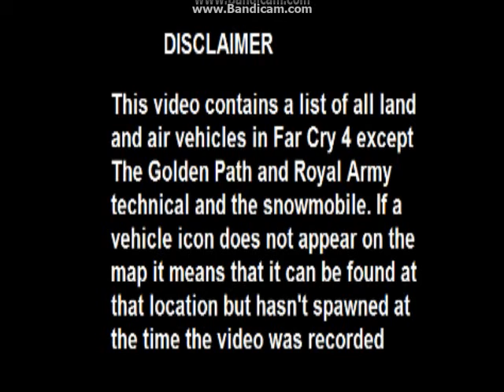Far Cry 4 Land and Air Vehicles' Locations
I know where to find all land and air vehicles in Kyrat but I don't know how to find boats.